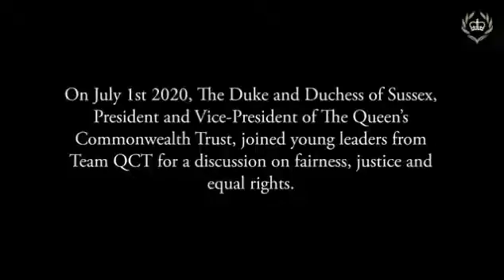Prince Harry says the Commonwealth 'must acknowledge past wrongs'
Hi

Jamaica's High Commissioner urges the Commonwealth to confront 'the elephant in the room' and discuss slave trade reparations after Prince Harry said it 'must acknowledge past wrongs'
The Duke and Duchess of Sussex have joined young leaders to discuss fairness, justice and equal rights, with Prince Harry telling them: 'There is no turning back now' Harry and Meghan took part in the weekly QCT

Friends you watch videos about; polictics, showbiz, sports, entertainment, health, science, & much more.